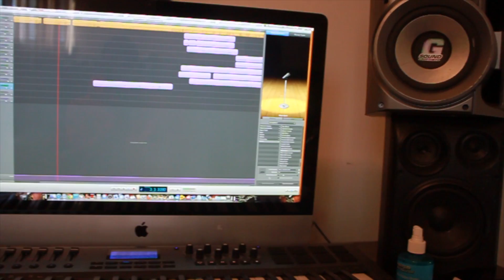Studio Session W/@RizzyXXl & @HappyEntFresh For "Back 2 School" Mixtape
Eric Jamal Having A Studio Session To One Of His Single's Off His & Rizzy Ahmod's "Back 2 School:Music Therapy" Mixtape Coming Soon January 2013 Song Called "Spongebob & Patrick"